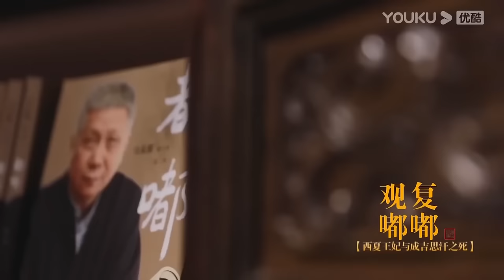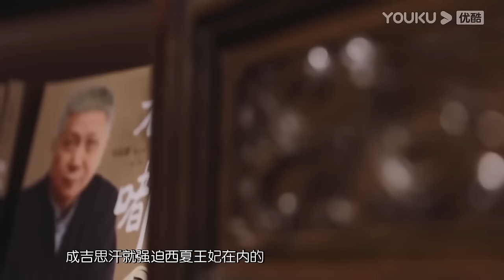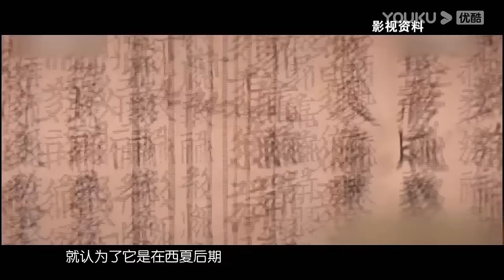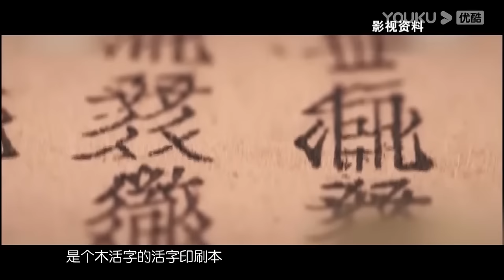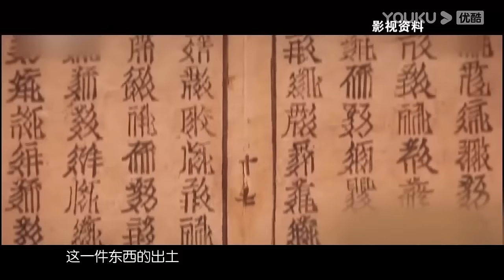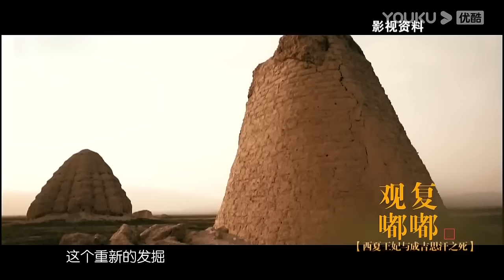成吉思汗真的是死于西夏王妃之手吗？死法过于羞耻，难怪史书不好意思写明！马未都